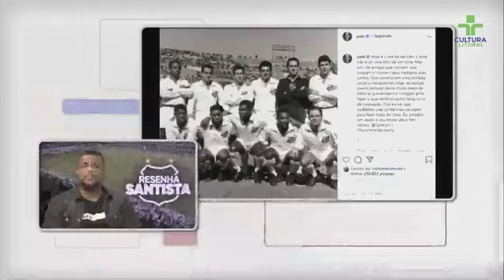BENÇÃO DO REI: PELÉ PARTICIPA DA CONCENTRAÇÃO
O programa esportivo 100% dedicado ao nosso Santos Futebol Clube! PARTICIPE!

O Resenha Santista é um programa da TV Cultura Litoral.

Nossos Canais:
Tv Cultura Litoral: